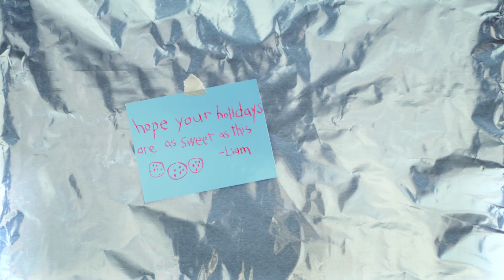Let's Make It Together: Holiday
A little taste of home is worth sharing.